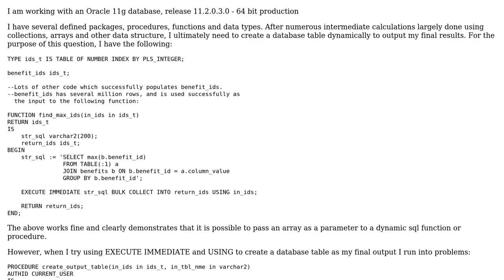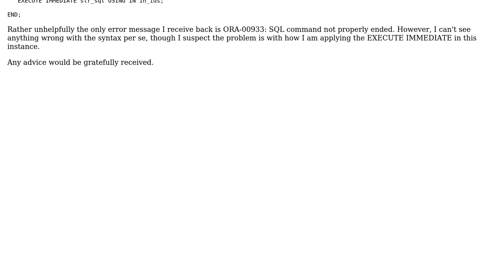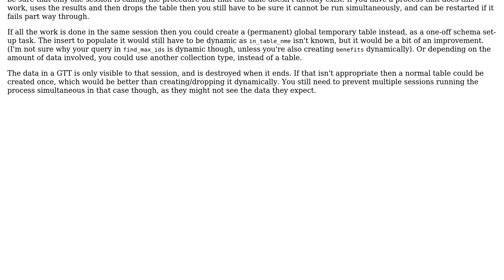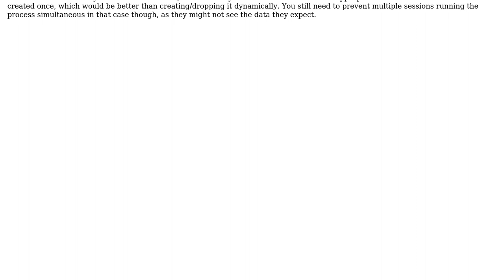PL/SQL Dynamic SQL USING clause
With thanks & praise to God, and with thanks to the many people who have made this project possible! | Content (except music & images) licensed under CC BY-SA | Music | Images & others | With thanks to user user2948208 user Alex Poole and the Stack Exchange Network Trademarks are property of their respective owners. You are responsible for your own actions.